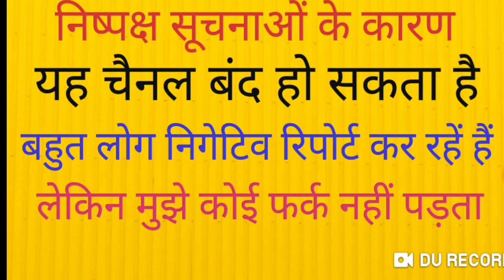कुछ महत्वपूर्ण अपील : आप अपना साथ दें मेरा नहीं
इस चैनल के बारे में कुछ महत्वपूर्ण बातें आपसे की गई हैं